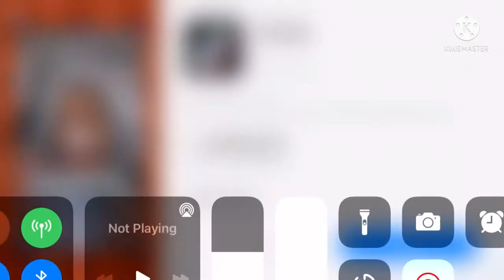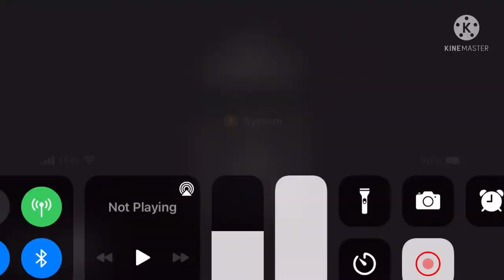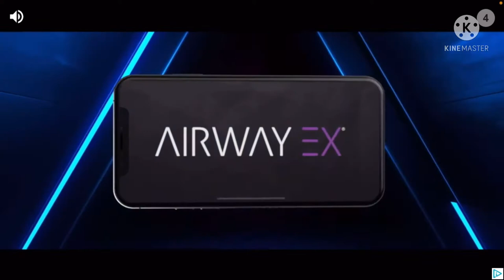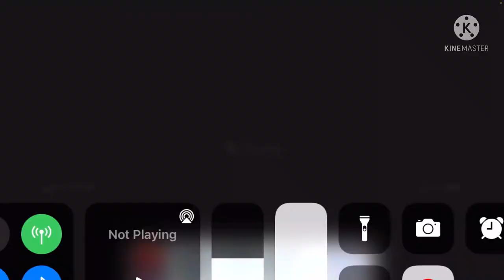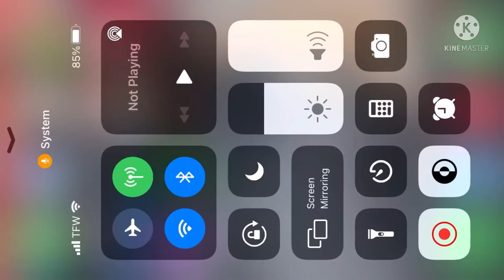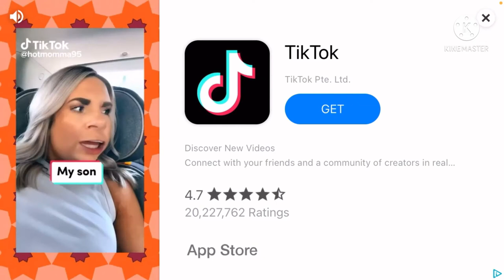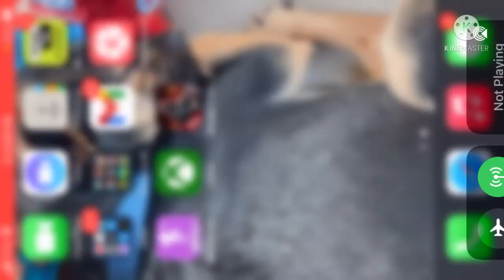Michael Jackson horror game